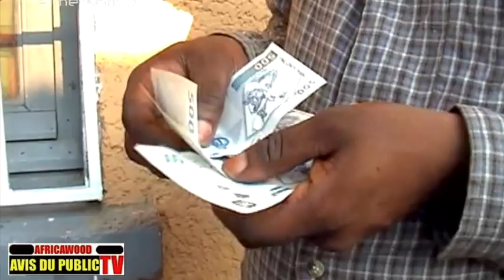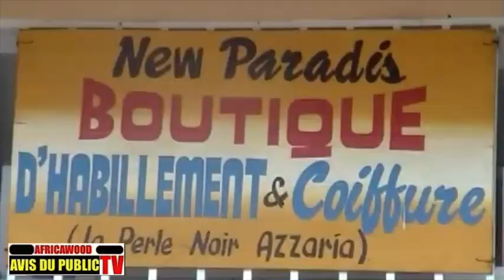NOUVEAU THEATRE CONGOLAIS ZEMI YA MAMAN BOKILO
TOUS LES THEATRE CONGOLAIS EN TEMP REEL